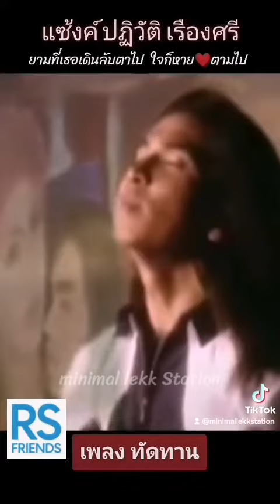เพลง ทัดทาน | แซ้งค์ ปฏิวัติ​ เรืองศรี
คลิปวีดีโอนี้ สามารถ​แชร์คลิปได้
แต่❌❌❌ไม่อนุญาต​ให้ดาวน์โหลด​ หรือคัดลอก ฯลฯ แล้วนำคลิปไปเผยแพร่​ใหม่ใน tiktok​ หรือที่อื่น​ใดทุกกรณี​​
โตมากับ​แร็พเตอร์